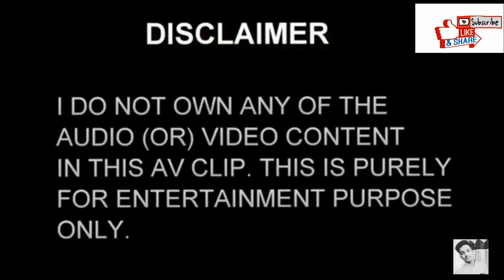Birsinghpur Pali Dam Birds Eye View | Sanjay Gandhi Thermal Power Plant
so we can discuss amicably Thankyou!

- To the Original Artist: If you do not want this content to appear on your channel.

Sanjay Gandhi Thermal Power Plant is located at Birsinghpur railway station on Bilaspur-Katni section of SE Central Railway. It is situated at Umaria district of Madhya Pradesh, India. The power plant is one of the coal based power plants of MPPGCL

Pali, Umaria

Town in Madhya Pradesh, India

Pali is a town and a nagar palika in Umaria district in the Indian state of Madhya Pradesh

Blossoming flower english medium higher secondary school birsinghpur Pali

St Joseph school birsinghpur Pali

St Aloysius School bi pali

Saraswati School birsinghpur pali

Kendriya Vidhyalay Nowrozabad

Vidhut mandal School Birsinghpur Pali manthar

Mpeb

Pali project

Lover point

Independence day birsinghpur Pali

Rupublic day birsinghpur pali

Teacher day

If you have copyright issued for your own content in the video then you can simply drop mail on .We will Definetely solve your problem or remove it.

बिरसिंहपुर पाली सुंदर दृश्य
बिरसिंहपुर पाली खूबसूरत बांध का दृश्य
बिरसिंहपुर पाली मध्यप्रदेष

बिरसिंहपुर पाली
Nowrozabad

बिरसिनी मंदिर बीरसिंहपुर पाली जिला उमरिया मध्यप्रदेश

Thankyou..

pali rajastan

birasini mandir
bargi dam

Shahdol katni
Jabalpur